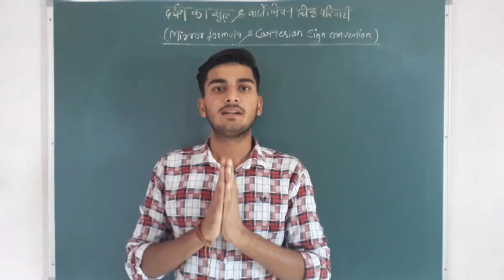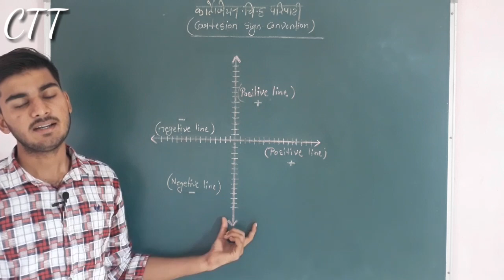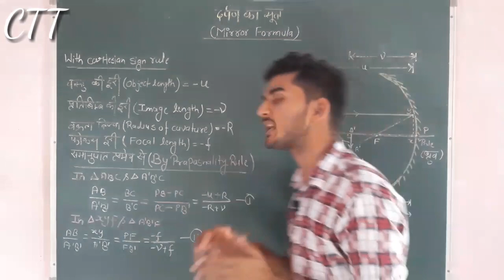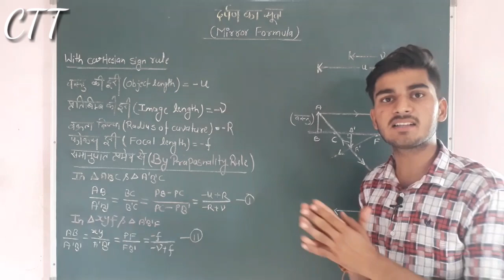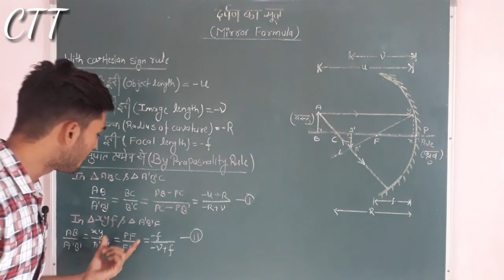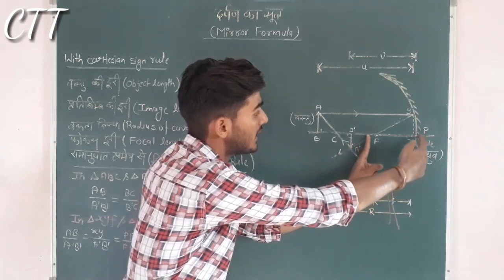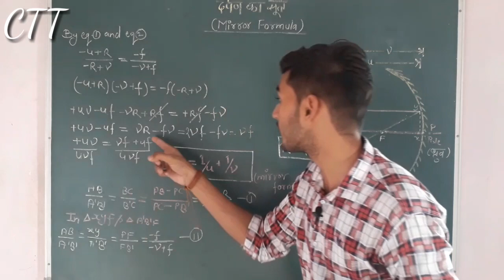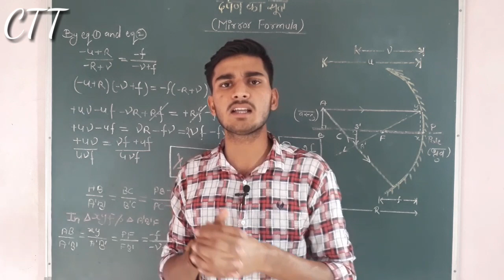Mirror formula(Darpan ka sutra) and cartasion sign rule..by Sachin sir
CROSS THE THEORY
where we feel the topic beyond the line of regular rule
This video is Ep#03 of optics and physics
In this video we clear the cartasion rule cartasignrule with diagram and mirror formula with full diagram explanation.
Mirror formula darpankasutra darpankaformula is all about learn the basics fundamental of diagram..